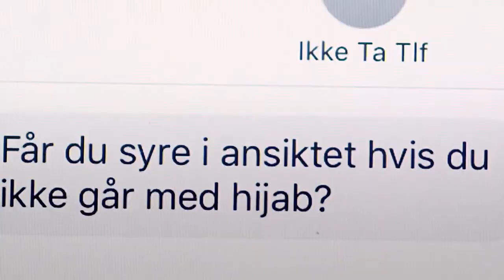Sana - Used to Be On Fire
So this is the first in a series of videos based on the skam mains (+Even)

Fandom: Skam
Character: Sana Bakkoush